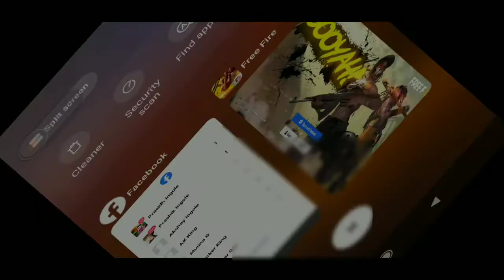Free Fire Facebook login problem solve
On Click Facebook login problem solve